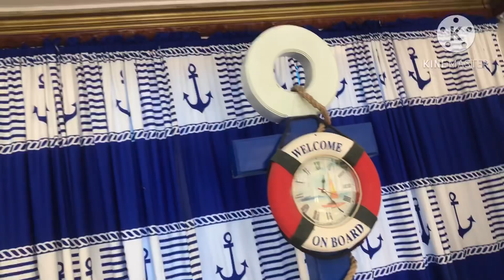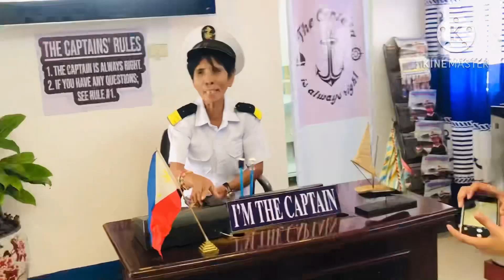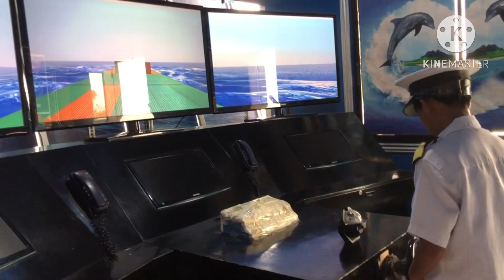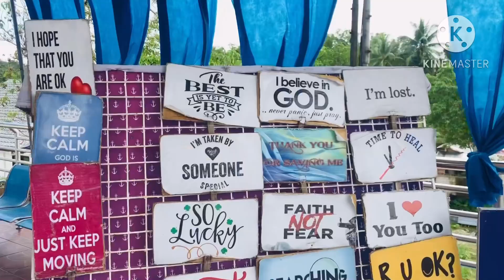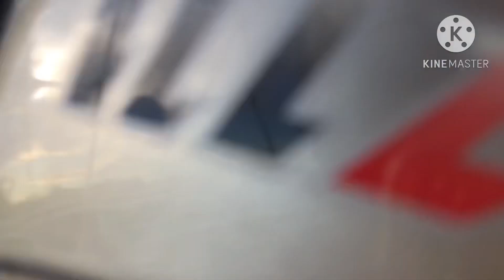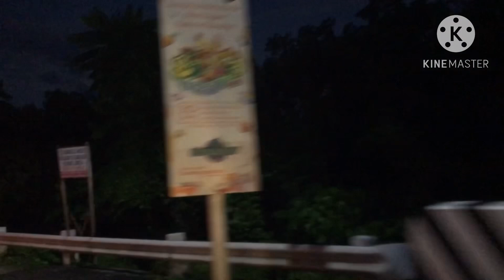BOHOL Tour : Chocolate hills | SHIP HAUS BATUAN | MAN MADE FOREST 🌳| Road Trip